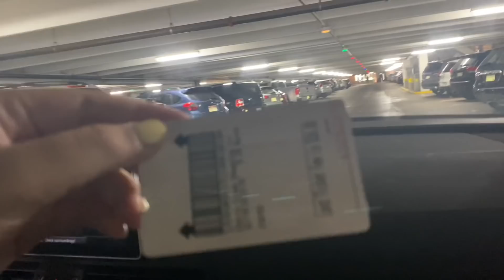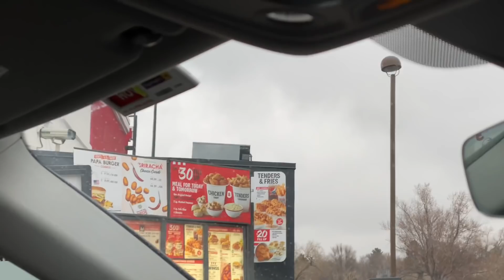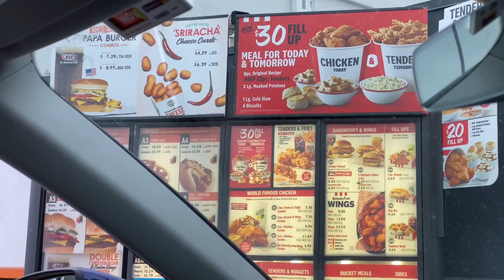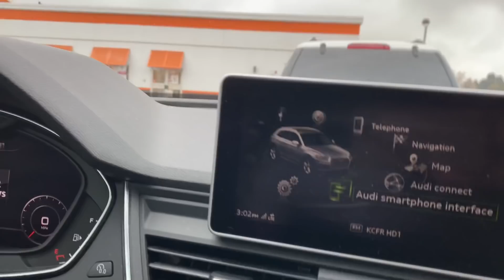Ep491❄️Vlog ตามติดชีวิตเรียลลิตี้คนไทยในอเมริกา | มีคนน้อยใจได้ของขวัญไม่ถูกใจ